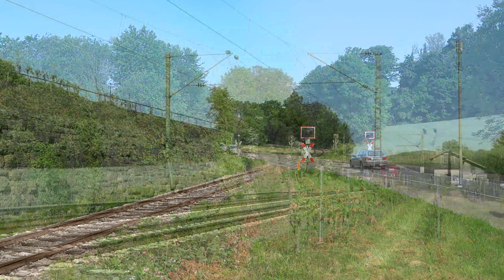Vielfältiger Zugverkehr in Baden-Württemberg - Von DB Regio, Ersatzzügen uvm.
|--|--|--|--|--| Videobeschreibung öffnen ;) |--|--|--|--|--|

Nach längerem nun mal wieder ein Video in Form eines Musikvideos mit meinen Aufnahmen, die sich von letztem September an bis jetzt angesammelt haben., ich hoffe es gefällt euch.